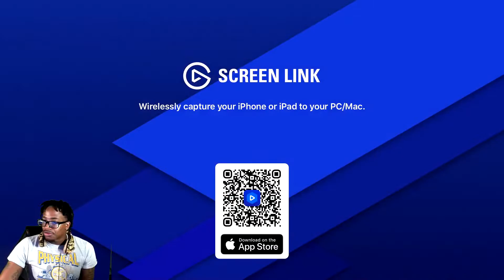NBA 2K20 MYTEAM DELUXE LEAGUE PACK OPENING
Wanna Grow Your Youtube Channel?